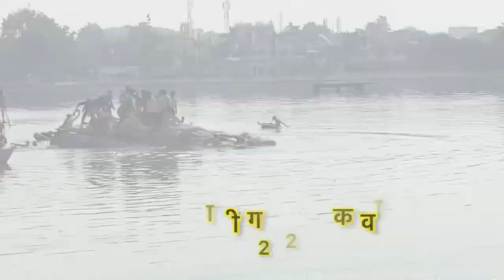बड़ी महाकाली गढ़ा फाटक वाली का विसर्जन / Garha patak maai ka visarjan